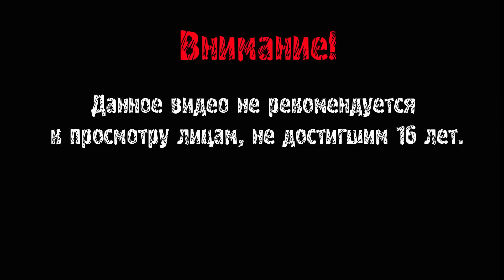Black Mesa Прохождение ► ОДИН ПРОТИВ КУЧИ ► #16